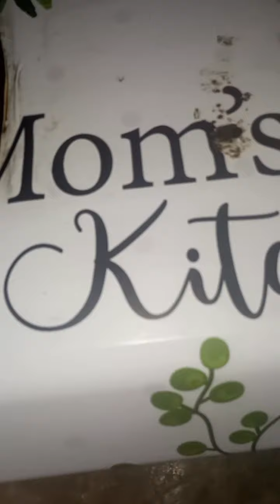RISOL MAYO SIMPLE & ENAK